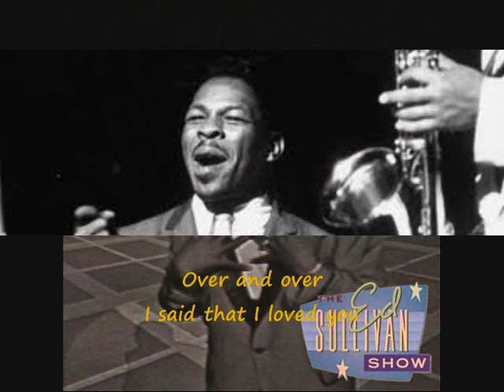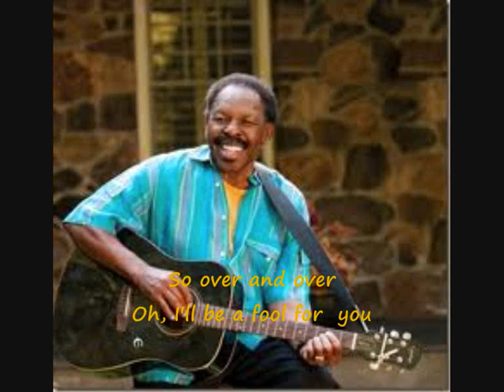Lloyd Price Personality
cancion de Lloyd Price.Personality con letra, with lyrics